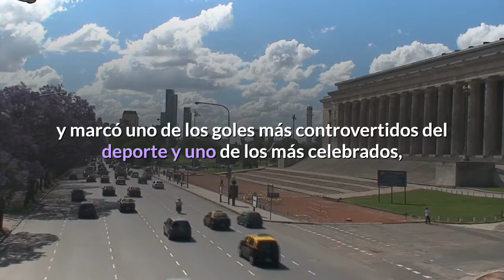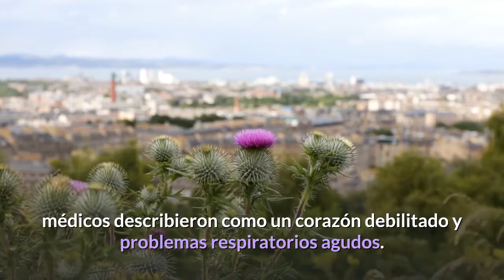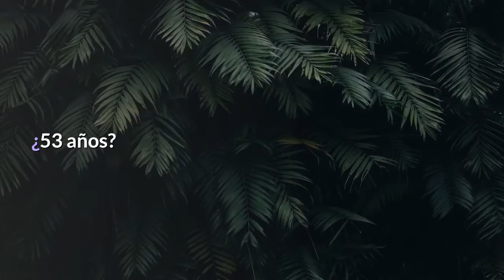Diego Maradona uno de sus mejores jugadores de fútbol ha muerto a los 60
Diego Maradona, el argentino que se convirtió en uno de los más grandes jugadores de fútbol con una astucia pícara y un control extravagante mientras llevaba una vida personal afectada por el abuso de las drogas y el alcohol y por problemas de salud, murió el miércoles 25 de noviembre en Tigre, en la provincia de Buenos Aires, Argentina. Tenía 60 años. Su portavoz, Sebastián Sanchi, dijo que la causa fue un ataque al corazón. La muerte de Maradona se produjo varias semanas después de que se sometiera a una cirugía cerebral por un hematoma subdural, una hemorragia que se acumula en los tejidos que rodean el cerebro y que puede ser causada por una lesión en la cabeza. La noticia de la muerte causó una conmoción inmediata en Argentina, en donde se ha tornado en el único tema de conversación. El gobierno argentino declaró tres días de luto nacional.“Nos llevaste a lo más alto del mundo”, escribió en Twitter el presidente de Argentina, Alberto Fernández. “Nos hiciste inmensamente felices. Fuiste el más grande de todos”. Pelé, el célebre futbolista brasileño, tuiteó: “Perdí a un gran amigo y el mundo perdió a una leyenda”. Con la camiseta número 10 de mediocampista, Maradona llevó a Argentina a ganar el Mundial de fútbol en 1986, y marcó uno de los goles más controvertidos del deporte y uno de los más celebrados, por un lapso de cuatro minutos, durante los cuartos de final contra Inglaterra. En 2000, él y Pelé, de Brasil, fueron votados por la FIFA, el organismo rector del fútbol mundial, como los dos mejores jugadores de este deporte. Sin embargo, mientras que la leyenda de Pelé crecía en reverencia internacional, la capacidad de Maradona para sorprender y asustar desarrolló un lado más oscuro cuando se hizo adicto a la cocaína durante sus días como jugador en la década de 1980. Como su musculatura se había hinchado hasta llegar a una corpulencia poco saludable, Maradona fue hospitalizado en Buenos Aires en abril de 2004 con lo que los médicos describieron como un corazón debilitado y problemas respiratorios agudos. Después ingresó en un hospital psiquiátrico de ese lugar y, en septiembre de ese año, salió para seguir un tratamiento de rehabilitación en La Habana. Entre sus numerosos problemas de salud figuraban también la cirugía de bypass gástrico para controlar su peso y un tratamiento por el abuso de alcohol. Siendo espectador del Mundial de 2018 en Rusia, Maradona pareció desmayarse y fue tratado por los paramédicos mientras Argentina conseguía una victoria tardía y dramática sobre Nigeria para pasar a la segunda ronda del torneo. En una entrevista con un canal de televisión argentino en 2014, Maradona dijo: “¿Sabés qué jugador hubiese sido yo si no hubiese tomado droga? ”. Continuó: “Tengo 53 años, pero es como si tuviese 78. Vamos a decirlo, la vida mía no fue normal. ¿53 años? Yo viví 80”.